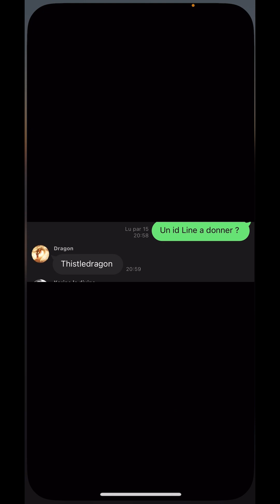GDA Fr 🇫🇷 : Raid Vs Ultimate Dragons ( recrutent ) 6 frappes test de mes équipes gda #2